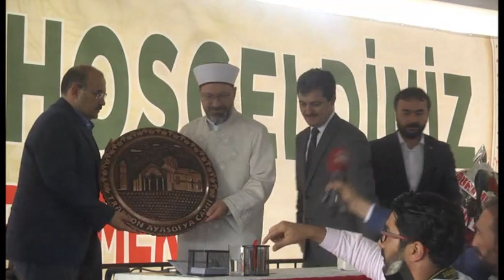2019 Yılı İcazetimizden Kesitler...Sayın Başkanımız Ali ERBAŞ Hoca dan selamlama konuşması